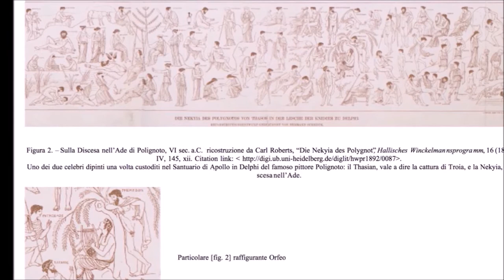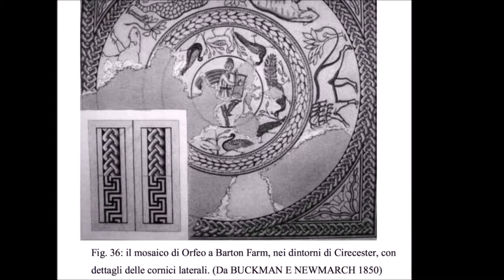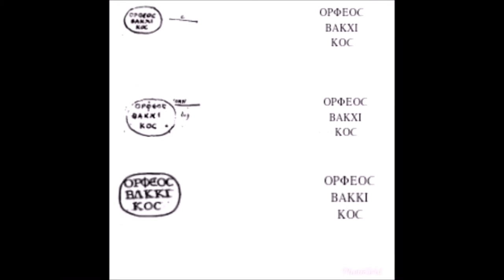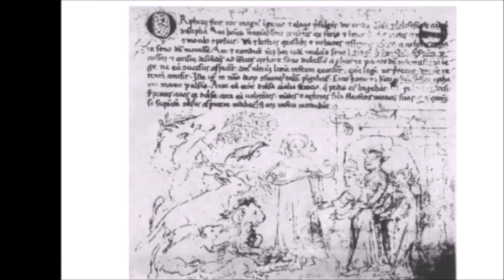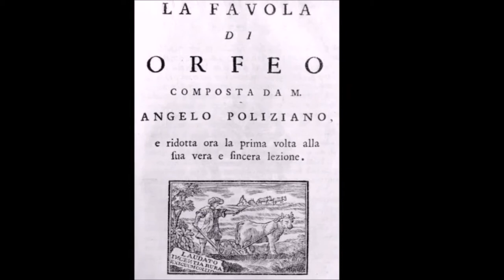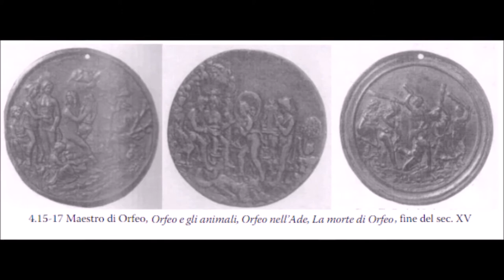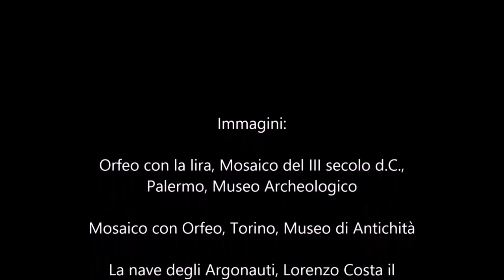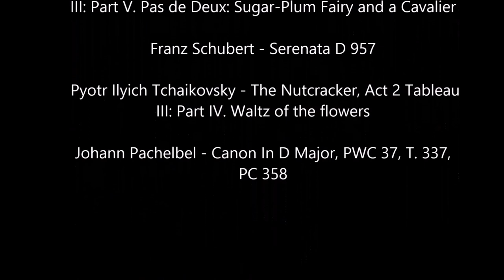L'iconografia di Orfeo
Breve analisi della figura di Orfeo nel corso dei secoli.
Ideato e realizzato da Margherita Rossi e Laura Trombini.
Programma utilizzato: Movie Maker